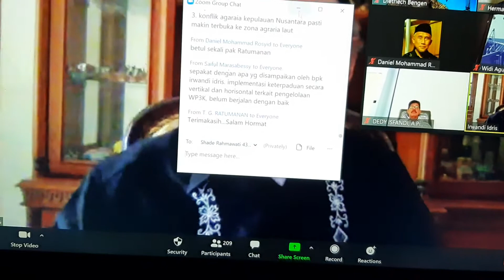Webinar Ocean Engineering Series FTK ITS Surabaya, 1 Juli 2020